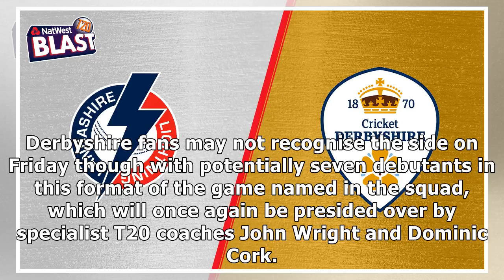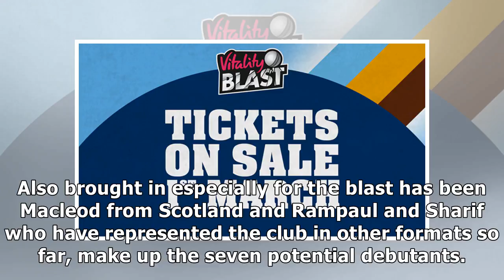Vitality Blast Preview: Derbyshire Falcons v Lancashire Lightning